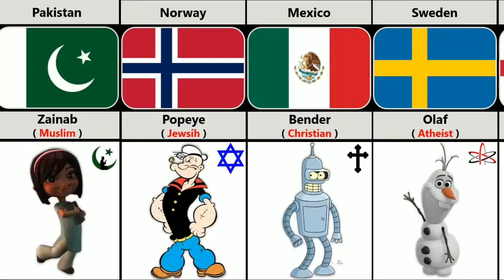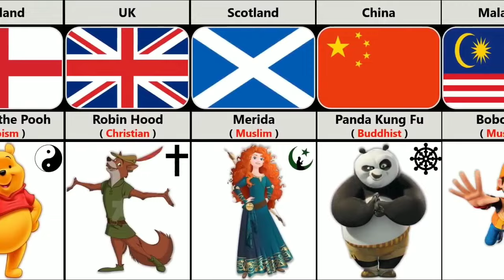Cartoon Characters And Their Religion From Different Countries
In this video, we made a list of Cartoon characters and their religion from different Countries